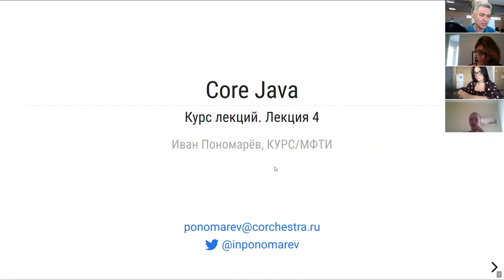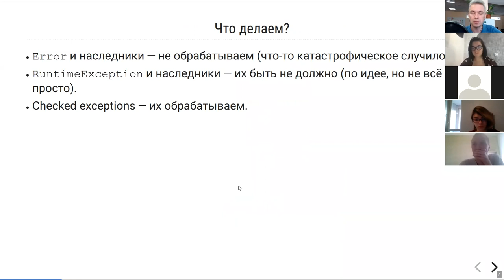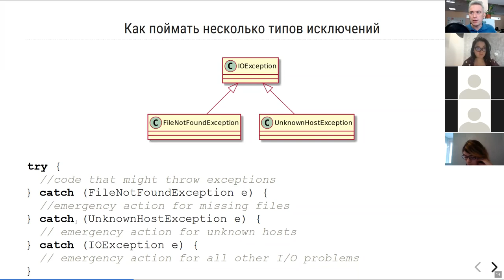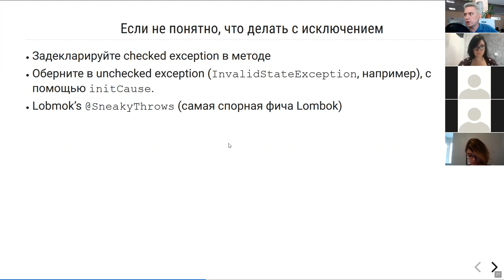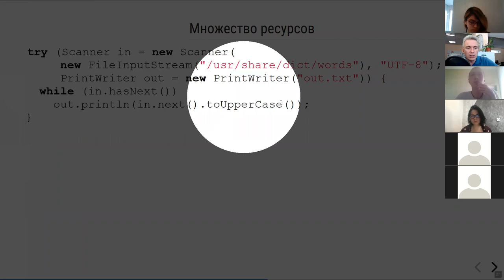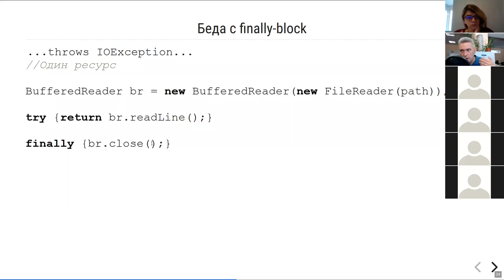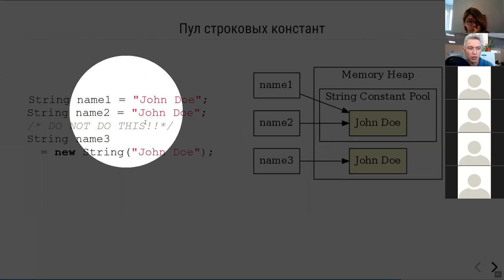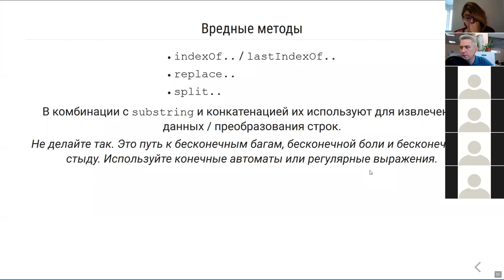МФТИ Core Java 2020 Лекция 4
Enumerations. Исключения. Строки.